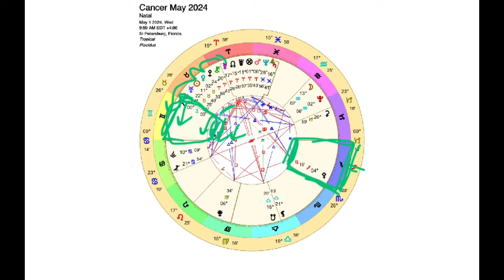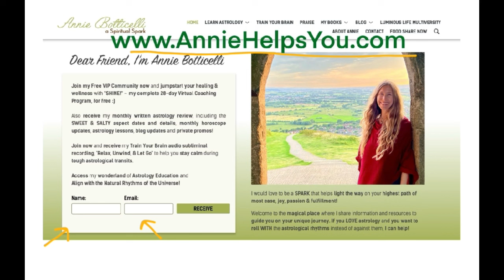Cancer May 2024 COSMIC COURAGE CATALYST (Astrology Forecast)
This horoscope is for you if CANCER is your Sun Sign, Rising Sign, or Moon Sign.

See my ECLIPSE PLAYLIST, including which areas will be affected by May and May 2024 eclipses for EACH SIGN

Teaching astrology is my thing! I will love to help you reach your goals for your astrology education.

See my comprehensive ASTROLOGY CERTIFICATION COURSE: Become a Professional Astrologer Mastery Program aka Astrology Apprenticeship Program:

Access my SECRET STAR PORTAL for MORE of what you love from me each month!

Dive deeper into common astrology questions, general and current astrology, and your birth chart.

Would you LOVE CLARITY through a READING or PERSONALIZED ASTROLOGY EDUCATION

Annie :)